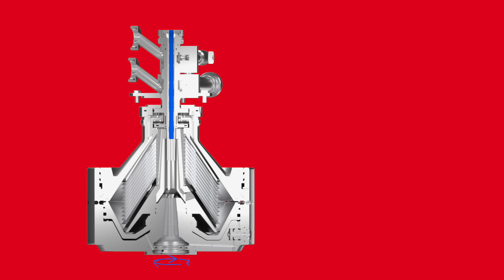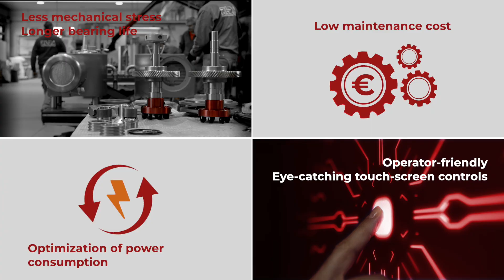Separasjonsteknologi fra REDA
Foodtech Industri er den Norske agenten til REDA.

Trenger du hjelp til å finne den riktige maskinen, eller ønsker et besøk fra oss?

Med REDA sin Separasjonsteknologi kan du finne ut optimale løsninger for bearbeiding av produktet ditt, avhengig av hvilket produksjonssystem du har. REDA har utviklet høyeffektive separatorer for meieriene og melkeprodusentene, for fruktjuice- og drikkevareindustrien, vin- og øl produsenter og for produsenter av andre spesialprodukter.

Materialvalg og komponenter av høy kvalitet, lav slitasje, enkel betjening og vedlikehold, nøyaktige kvalitetskontroller og tester, gjør separatorene til REDA egnet for et bredt spekter av bruksområder: separering og gjenvinning av fett i melk og fløte, klaring og skumming av ostemasse myse, klaring av øl, vin, most, naturlig fruktjuice, samt bruksområder for spesialprodukter som naturlig te, eteriske oljer, naturlige ekstrakter, blodplasmafraksjonering av animalsk opprinnelse.